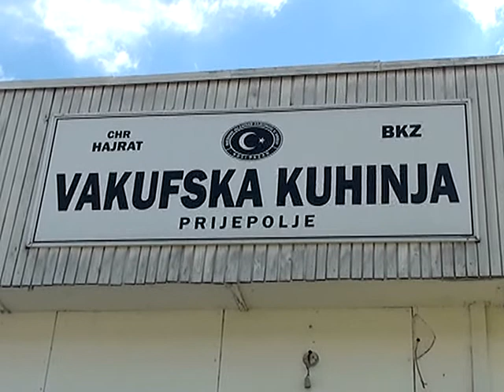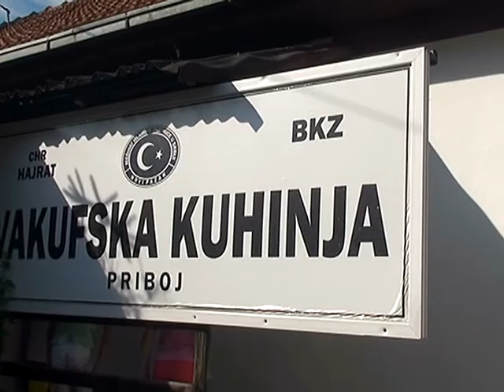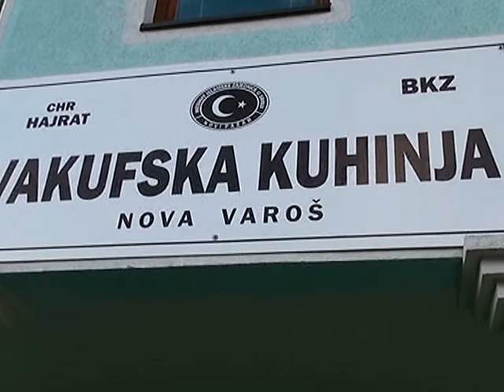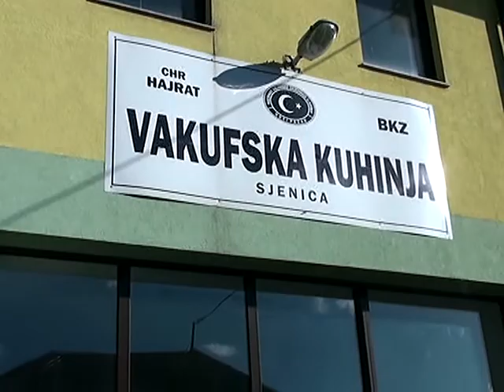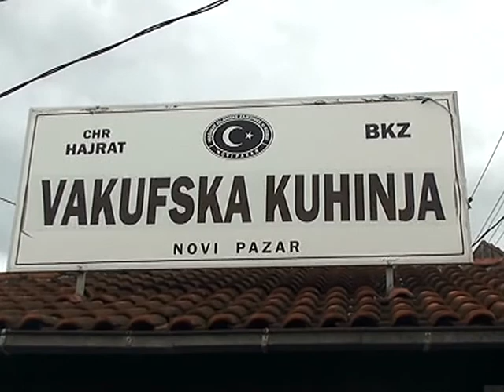CHR Hajrat - Vakufske kuhinje u Sandžaku